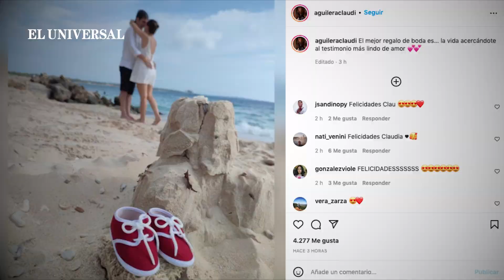Caso Pecci: La estrategia de película que resolvió el crimen del fiscal | Tráiler oficial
En menos de ocho meses, la Fiscalía, junto con la Policía y las autoridades paraguayas, dieron con las nueve personas que perpetraron el crimen del fiscal anti mafia Marcelo Pecci en la isla de Barú, el 10 de mayo de 2022.